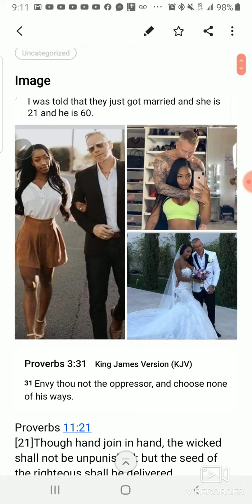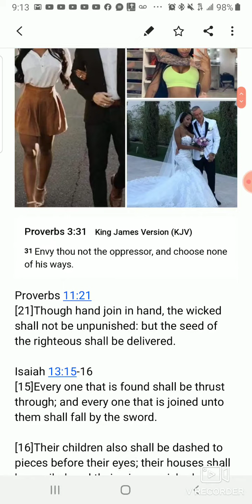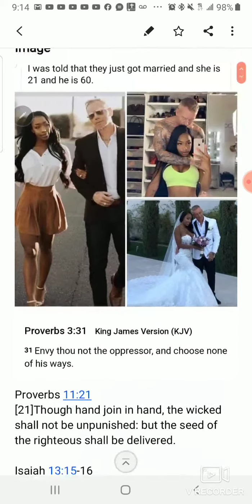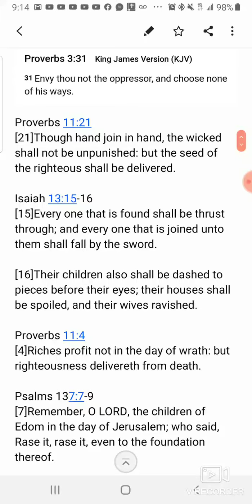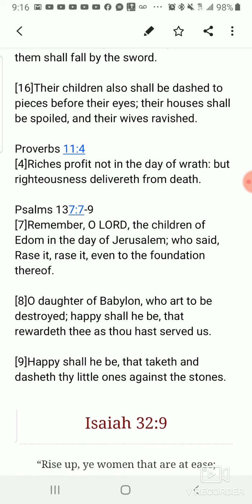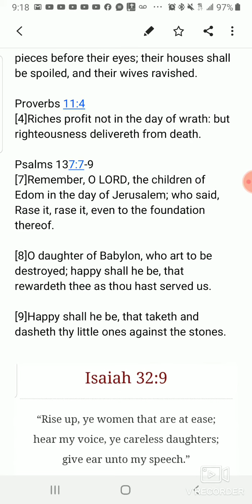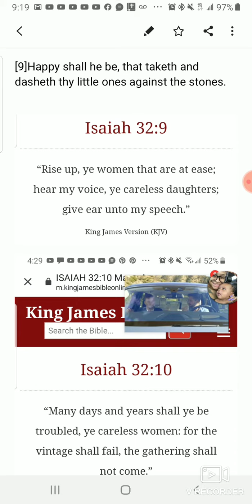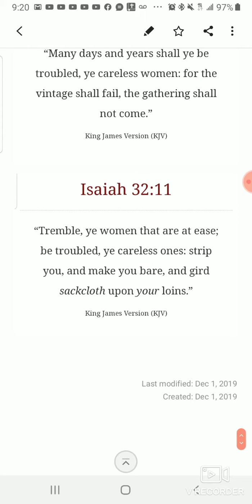"Rise up, ye women that are at ease;